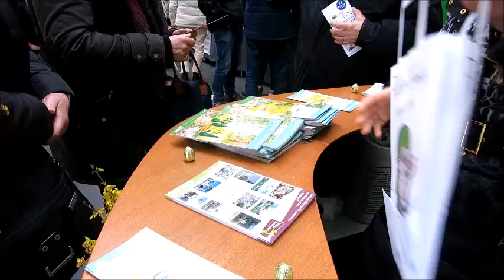échappée verte en 7 Vallées Ternois à Locon 2018